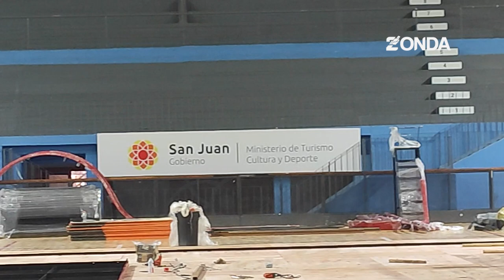Se viene la fiesta del pádel: San Juan será sede de un torneo de alto nivel.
Del 2 al 8 de diciembre, San Juan albergará el A1 de Pádel, la segunda categoría más importante del mundo. Competidores de más de 10 países, incluidos España y Portugal, participarán en un evento internacional que promete atraer a turistas y posicionar a la provincia como un destino deportivo de primer nivel.